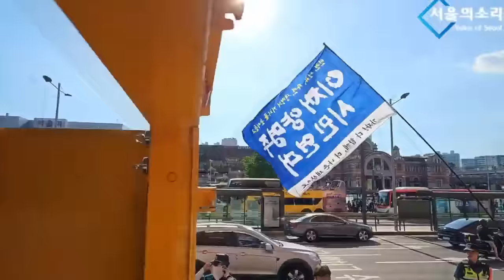"타락한 정권 끌어내자❗" 분노한 해병대들 용산 대통령실 행진❗